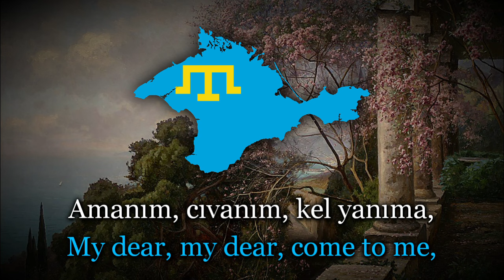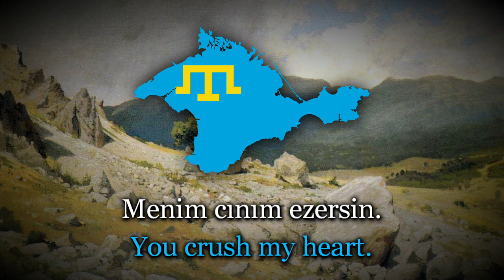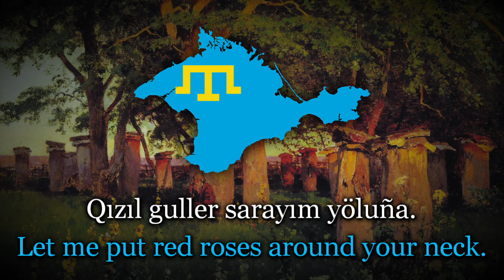"Bağçalarda Kestane" - Crimean Tatar Folk Song [Lyrics + Translation]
This is a folk song of the Crimean Tatars, a people group who have inhabited the Crimean peninsula since the 10th century. This recording was done by Polish folk singers Karolina Cicha and Bart Pałyga in 2017 on the album 'Płyta Tatarska', in which they recorded various Tatar folk songs from Crimea and the Volga region. This is sung in Crimean Tatar Turkish.